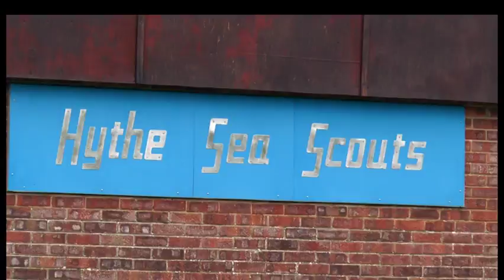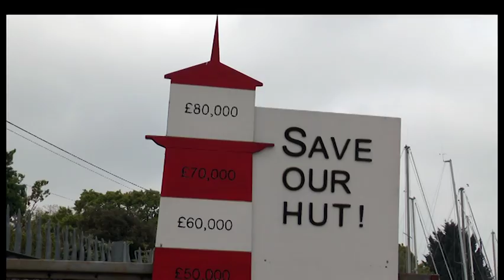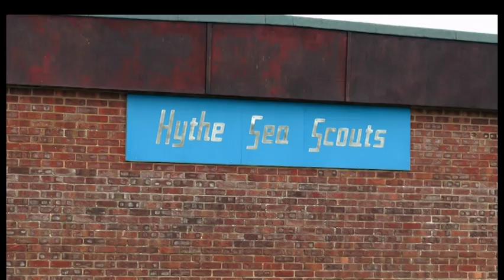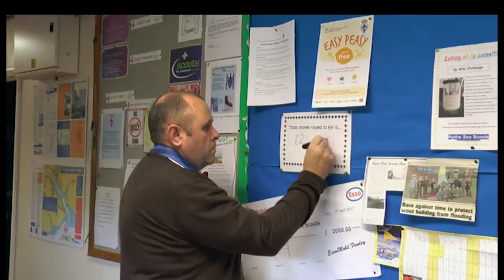Hythe Sea Scouts Are Trying To Save Their Home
Coastal erosion has long since been a problem for the residents of Hythe, and after the storms of 2014, Hythe Sea Scouts are mother nature’s latest victim. They have now launched a major fundraising campaign to raise the funds needed to build coastal defences to prevent losing their site to the sea.